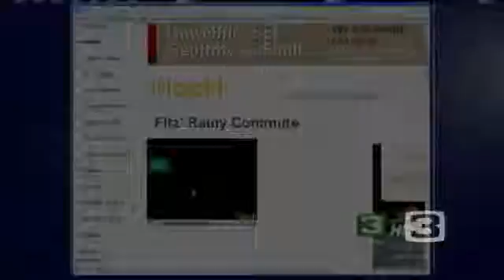Share Your Weather Videos On uLocal